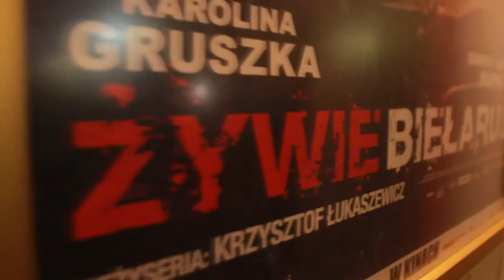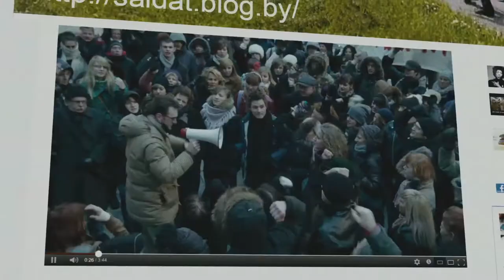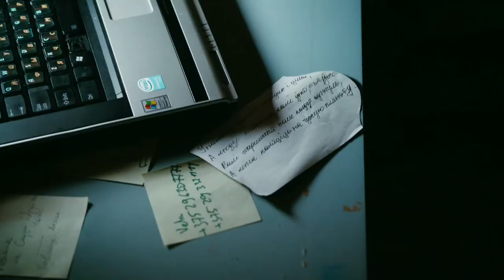Relacja z uroczystej premiery - ŻYWIE BIEŁARUŚ! - w kinach od 19 kwietnia!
ŻYWIE BIEŁARUŚ! - w kinach od 19 kwietnia

Nowy film Krzysztofa Łukaszewicza, reżysera głośnego „Linczu" oraz współtwórcy pamiętnego „Generała Nila", ukazuje losy czołowego białoruskiego opozycjonisty i realia kraju, zmagającego się z dyktaturą Łukaszenki. Głównym bohaterem historii, napisanej przez Łukaszewicza i Franaka Wiaczorkę - 24-letniego działacza opozycyjnego, na którego losach oparto znaczną część scenariusza, jest muzyk rockowy Miron. Artysta z początku stara się trzymać z dala od polityki, a opozycjonistów uważa za garstkę marzycieli. Kolejny koncert grającego „niezależny" rock zespołu staje się jednak zapalnikiem dla antyreżimowych manifestacji publiczności. Miron przypłaca te wydarzenia przymusowym wcieleniem do wojska. W swojej jednostce Miron zderza się z nieludzkimi warunkami i indoktrynacją w sowieckim duchu. W odruchu protestu, Miron, przy wsparciu swojej pięknej i niepokornej dziewczyny Wiery, publikuje w Internecie „Zapiski z życia poborowego". Blog ukazuje armię jako miniaturę współczesnej Białorusi, a jej obywateli jako „poborowych", podlegających „fali" i indoktrynacji, wywołując prawdziwą burzę w Internecie. Fragmenty blogu Miron łączy w satyryczne piosenki, uderzające w reżim, które stają się przebojami na ulicach. Władze postanawiają uderzyć buntownika w najczulszy punkt...

W roli głównej wystąpił debiutujący w kinie białoruski muzyk Dźmitry Papko , który w Polsce zasłynął z występu pod pseudonimem Vinsent na koncercie „Solidarni z Białorusią", a także Karolina Gruszka - jedna z najzdolniejszych i najpopularniejszych polskich aktorek młodego pokolenia, nagrodzona za kreację w „Kochankach z Marony" główną nagrodą FPFF w Gdyni w 2005 roku.